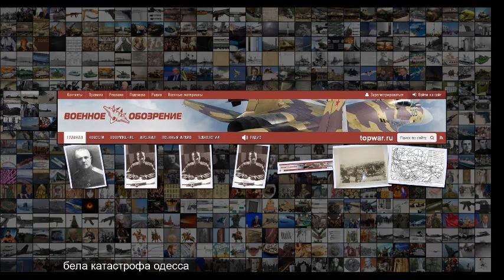Катастрофа белой Одессы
Катастрофа белой Одессы Части отряда генерал-лейтенанта Н . Э . Бредова и беженцы в ожидании эвакуации в Румынию у р . Днестр Смута . 1920 год . 100 лет назад, в январе феврале 1920 года, Красная Армия разгромила новороссийскую группировку генерал Шиллинга и освободила Одессу . Одесская эвакуация стала очередной катастрофой для белого Юга России . Поражение новороссийской группировки Шиллинга После прорыва красных к Ростову-на-Дону силы ВСЮР были рассечены на две части . Основные силы Белой армии под